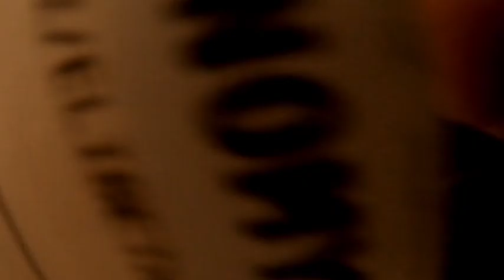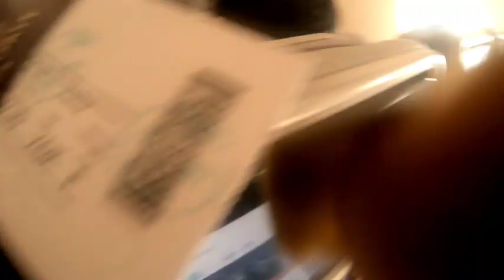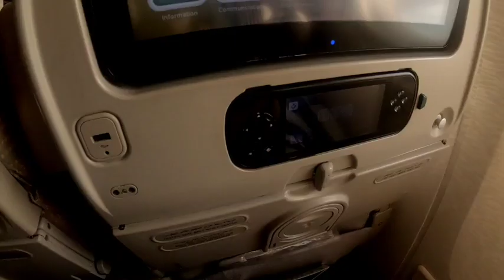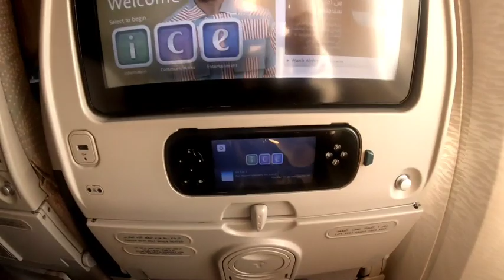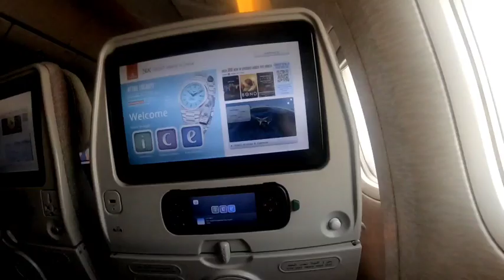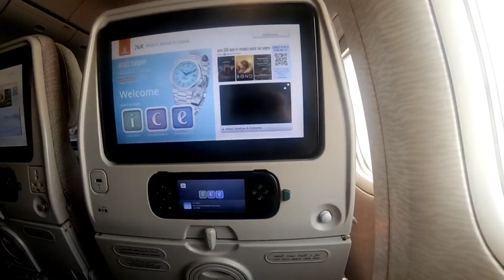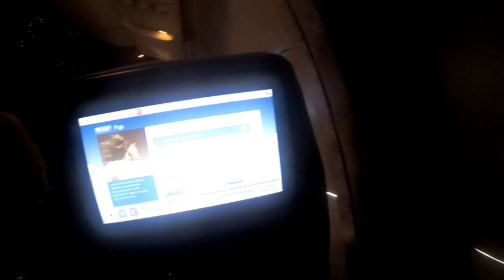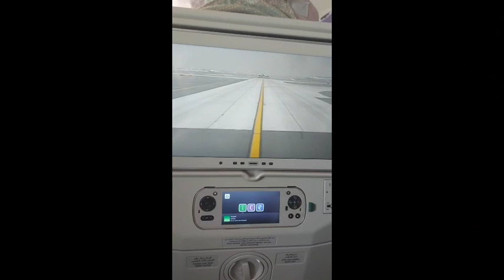First Time International Flight Experience / Manila to London via Dubai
AGAIN THANK YOU SO MUCH TO OF YOU. I REALLY APPRECIATE YOU ALL  GODBLESS EVERYONE🙏🙏🙏
MUCH LOVE ELI.❤

TAKE CARE EVERYONE MUAHH!